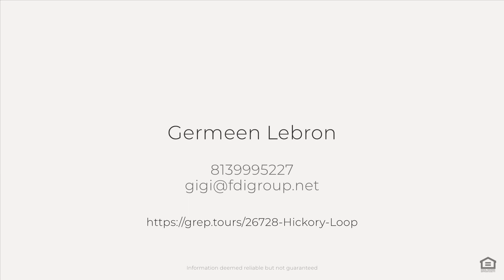26728 Hickory Loop, Lutz, FL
See the Property Website! :: Germeen Lebron - FDI Group Realty - 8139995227